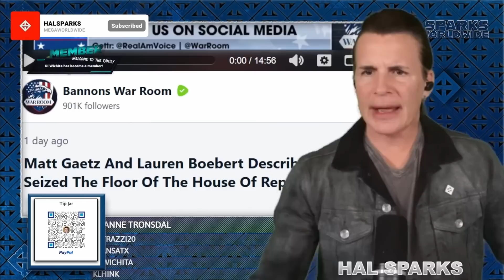🤡 Backstabbing Bozos: Matt Gaetz, Lauren Boebert, & Steve Bannon attack everyone